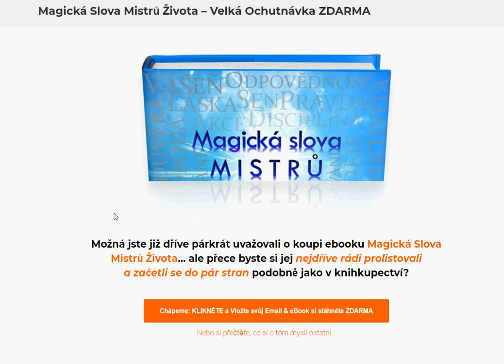Magická Slova Mistrů Života – Velká Ochutnávka ZDARMA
Možná jste již dříve párkrát uvažovali o koupi ebooku Magická Slova Mistrů Života… ale přece byste si jej nejdříve rádi prolistovali a začetli se do pár stran podobně jako v knihkupectví?

Prolistovat eBook není žádný problém.

Chápeme, že nákup knihy, kterou si člověk neosahal nebo neprolistoval, představuje určité riziko…

A přestože samotný eBook Magická Slova Mistrů Života přichází s neprůstřelnou 90ti denní 100% garanci spokojenosti bez otázek…

Tak dáváme tu možnost eBook si v klidu a teplu domova prolistovat dopředu…
Začíst se a získat si svou vlastní zkušenost…